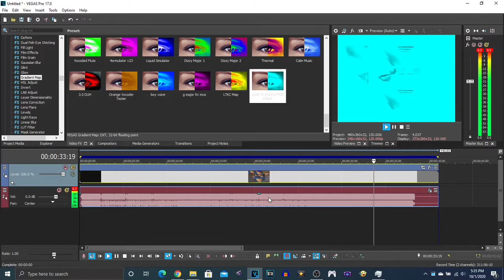i just weridly figured out how to make almi tv vgcp's ifoe effect